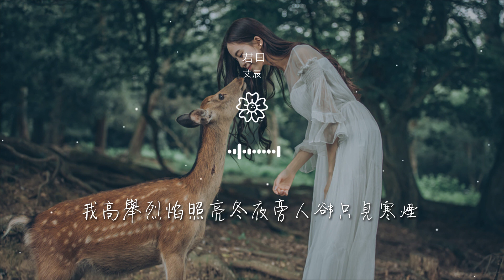艾辰 - 君曰『我高舉烈焰照亮冬夜旁人卻只見寒煙』【動態歌詞Lyrics】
君曰

00:00  作詞 : 千山
00:01  作曲 : 鄭國鋒
00:02  編曲 : 陳林
00:05 編曲：陳林
00:08 和聲：REID伯虎/艾辰

00:10 伴唱：艾辰/熙寶
00:12 混音工程師 Mixed by : 何世渝 (Mr.魚)
00:13 母帶工程師 Mastered by : 何世渝 (Mr.魚)
00:15 錄音：艾辰
00:17 製作人：艾辰

00:19 發行：上海音柚文化
00:20 琵琶：陳林
00:29 少時不懂離合自有時限
00:36 不信緣空即滅
00:42 當日春衫披肩的少年

00:48 悲喜漸漸已染上眉尖
00:54 一壺冰心被世俗消遣
01:01 千丈初心被世人戲謔
01:08 且問餘年誰人可共我風燭裏相憐
01:14 破萬卷最難懂人情的書簡

01:20 我高舉烈焰照亮冬夜旁人卻只見寒煙
01:27 世故是一張藏着故事的臉
01:34 我臨風舞劍卻無意間驚飛枝上寒鵲
01:41 完美原來是個謠言
02:14 如是我聞世事如塵泥

02:21 准許我纖塵不染白衣
02:28 借問火燭誰人可共我晨宵共明滅
02:34 滿城薄煙入夜我獨行長街
02:40 我高舉烈焰照亮冬夜旁人卻只見寒煙
02:47 世故是一張藏着故事的臉

02:54 我臨風舞劍卻無意間驚飛枝上寒鵲
03:01 完美原來是個謠言
03:07 我高舉烈焰照亮冬夜旁人卻只見寒煙
03:14 世故是一張藏着故事的臉
03:21 我臨風舞劍卻無意間驚飛枝上寒鵲

03:28 完美原來是個謠言